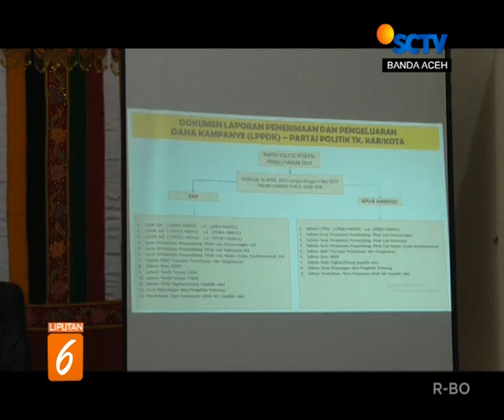BERITA ACEH LIPUTAN6 SCTV ACEH 17 MARET 2019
Berita Aceh hari ini diawali distrbusi logistik ke Pulo Aceh. Ada sejumlah informasi menarik lain di antaranya:
2, Polisi kawal ketat distribusi logistik di Lhokseumawe
3. Sosialisasi laporan dana kampanye tanpa kehadiran 10 parpol
4. Polisi gagalkan penyelundupan beruang madu dari Aceh Barat
5. Dua rumah dan Tempat Pendaratan Ikan di Aceh Timur rusak akibat puting beliung
6. Dua puluh dua nelayan Aceh yang ditahan Myanmar tiba di tanah air
7. Dua belas pelanggar qanun Syaiat Islam dicambuk, satu di antaranya non muslim